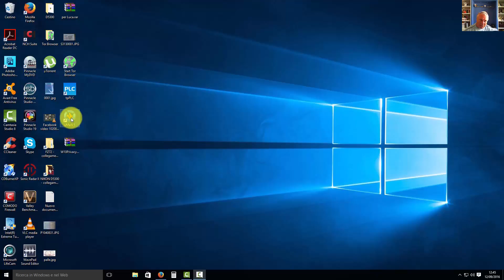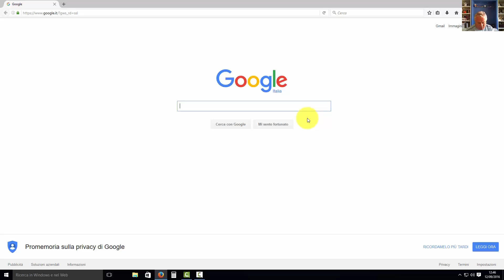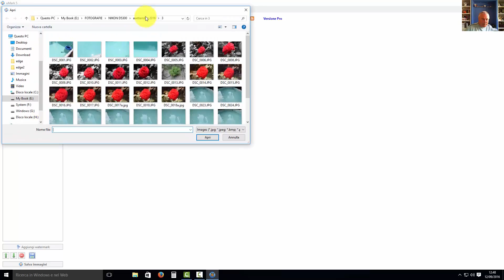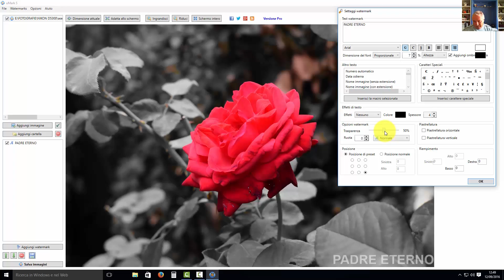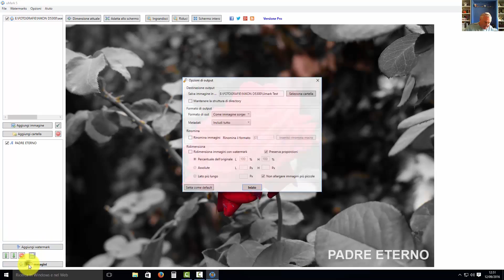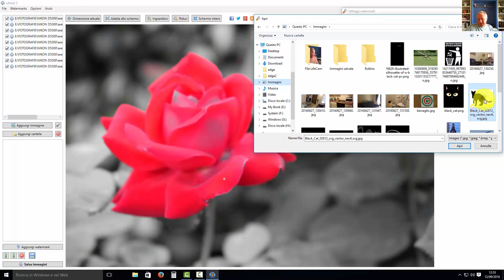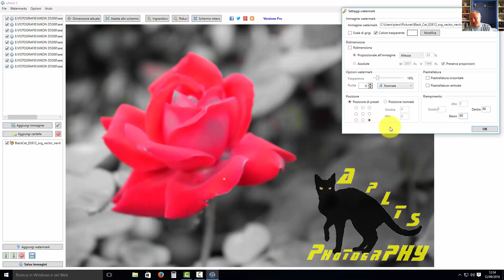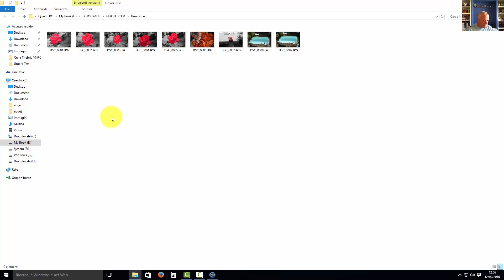uMARK 5.5 Guida all'Utilizzo - Editing Watermark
Un leggero quanto intuitivo programma sviluppato dalla Uconomix per applicare filigrana (watermark) e loghi personalizzati ai nostri lavori fotografici. Il SW lavora anche in batch, quindi processa foto multiple in un'unica soluzione. Il tutorial in italiano.